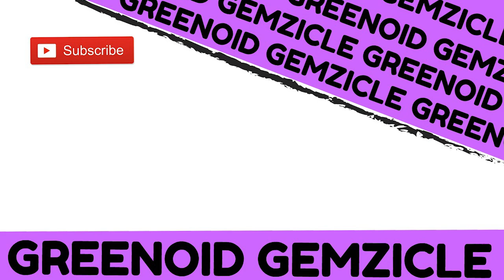Sims Mobile 🥧 HARVESTFEST QUEST OPENING BAGS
Sims Mobile 🥧 HARVESTFEST EVENT OPENING BAGS
The Sims Mobile has a fall themed event for harvest and Thanksgiving if you're in the US.  Are you ready to decorate your house for the fall season? The new Harvestfest event and quest brings lots of new decorations for you to enjoy.  Follow along with my  quest walkthrough. There is a 6 day time limit on this quest so get started straight away and win as many pies as you can to open the bags o plenty to win new fall themed prizes. Lets open the bags and see what we can win.

Music Credits